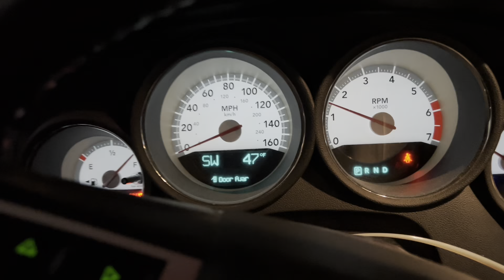Finding an engine for my 2011 Charger R/T project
The 6.4 Hemi engine in my Charger project was damaged worse than I had hoped. Plan B was to drop in a 5.7 Hemi which is what belongs in the car anyway. 5.7 engines are much harder to find and a lot more expensive than I was expecting making it cheaper to just buy a complete donor car. I was able to score a good deal at Copart and now am ready to begin the transplant.